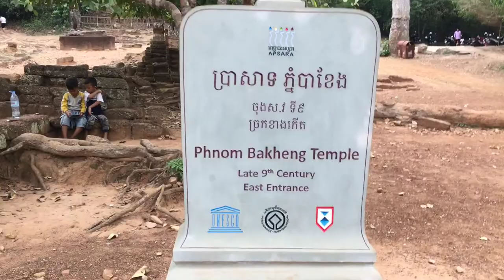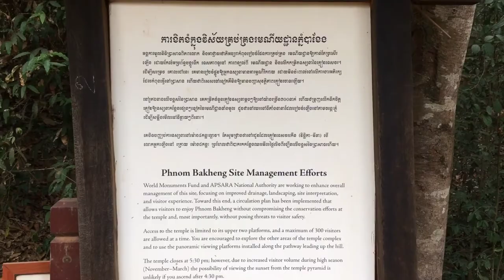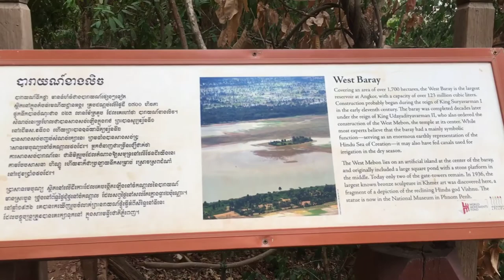Phnom Bakheng (Bakheng Hill)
Phnom Bakheng is the highest temple in the Angkor Park and it is the best panoramic views of the whole area. It gets especially crowded around 04pm as it is the best place to watch the sunset from and it a great spot for an elevated perspective of the more famous temple.